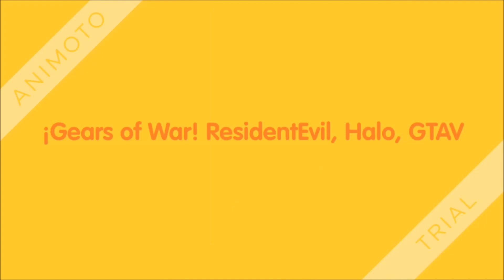Far Cry: Primal Episodio #2 Walktrough - Gameplay "Heridas Profundas"★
Hola Amigos! Aquí EpicStars Official Trayéndoles Esta Segunda Parte De Este Gran Juego Far Cry: Primal Espero Y Les Guste Este Gran Juego Disfrútenlo Mi Nombre Es Carlos Enrique Zapata Hasta La Próxima Amigos!

★Mi Gamertag: EpicStarsOffic.

¿Te Gusta Mi Intro Y Outro? Aqui Te Dejo Las Canciones!
Intro: Alan Walker - Faded.